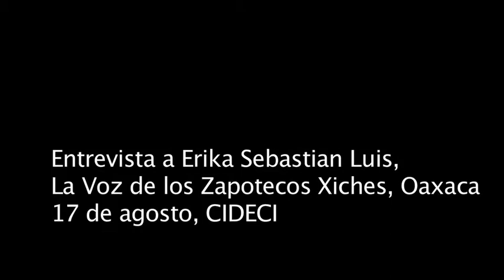Entrevista a Erika Sebastian Luis, La Voz de Los Zapatecos Xiches, Oaxaca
Entrevista a Erika Sebastian Luis, La Voz de Los Zapatecos Xiches, Oaxaca,  en el marco de la Cátedra Tata Juan Vázquez, realizada por varios medios libres.
17 de agosto, Chiapas, México